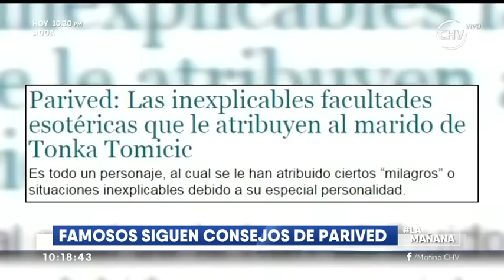El mito que gira alrededor de Parived - La Mañana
Se dice que es una especie de gurú, un guía espiritual o incluso muchos aseguran que es instructor de meditación, pero lo cierto es que en torno a Marco Antonio Leiva Spagui o “Parived”, se ha creado un verdadero mito, uno que nunca ha sido desmentido ni menos confirmado y que hasta hoy cuenta con personas a su alrededor que lo catalogan como milagroso.